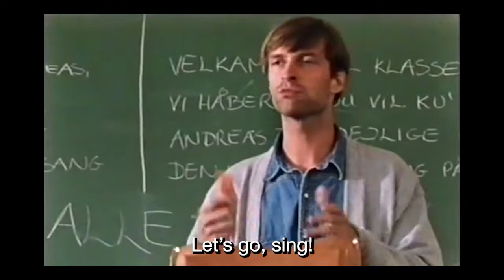Agnes Obel in DRENGEN DER GIK BAGLENS (Short Film - 1994) (VIDEO)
Extracts of Agnes Obel first appearance as a child in the short film Drengen Der Gik Baglens, directed by Thomas Vinterberg (1994). No copyrights intended. Uploaded only for the pure enjoyment of Agnes Obel fans.

FYI: the little boy (main character) is Agnes brother, Holger.